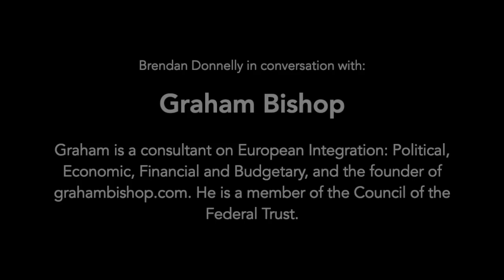Brexit Is Dimming the Lights of the City of London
In his new Federal Trust video, Graham Bishop argues that the current controversy over central counterparties (CCPs) is symbolic of the difficulties facing the City of London after Brexit. The City will not lose its dominant position in this sector overnight, but the EU sees building up its own CCPs as strategic necessity. Over the years, the EU will look to make CCPs from the EU first competitive with and then eventually more attractive than their City equivalents.

Guest:
Graham Bishop is an independent consultant on European political, financial, economic and budgetary integration as well as the founder of grahambishop.com. He is also a member of the Council of the Federal Trust and, he says, a 'dedicated Europhile'. He has been a fixture in the City since 1972, beginning with Phillips & Drew and ending with Citi, where he was European bond analyst.

Brendan Donnelly is the director of the Federal Trust and former MEP.